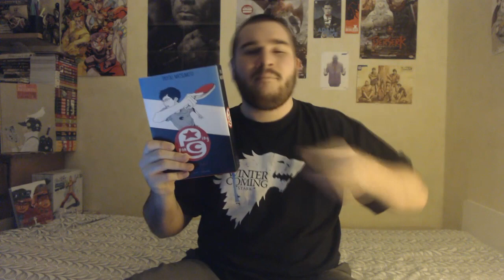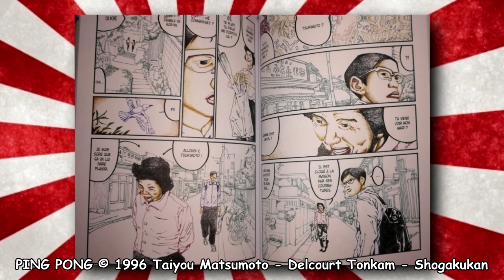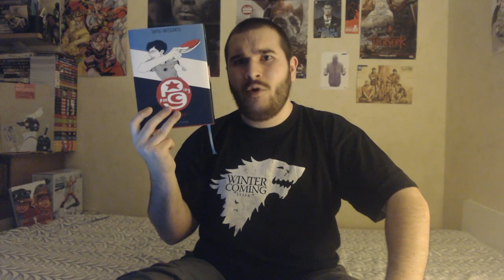MANGA À CHAUD #09 : PING-PONG [2019]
On parle de Ping-Pong, ouais :D